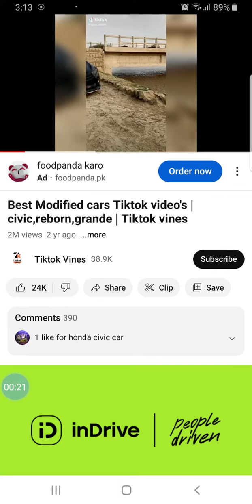my favourite car